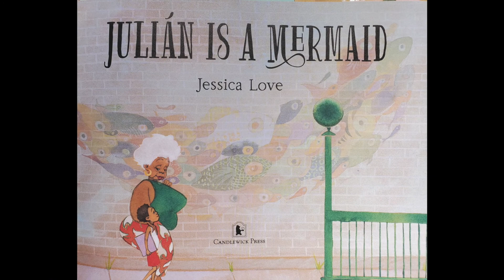Musical Storytime - "Julián is a Mermaid"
Guitar Joe reads "Julián is a Mermaid" by Jessica Love.